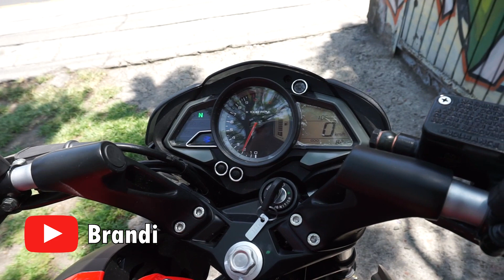PULSAR NS160: PRUEBA RÁPIDA | BRANDI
Probamos la hermana menor de la NS200 y hemos encontrado algunas diferencias muy importantes. Disfruten el video ;)